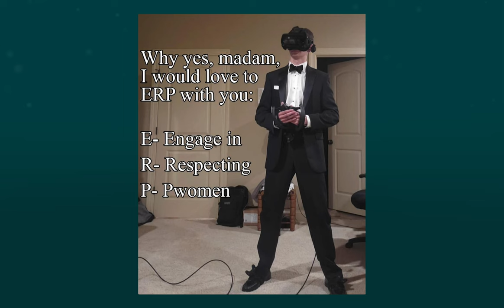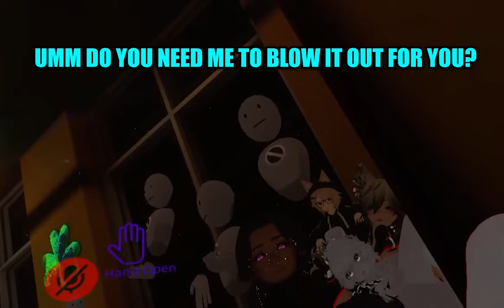WHAT DO MIRROR DWELLERS DO???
Ever wonder what mirror dwellers do all day? This is a compilation of this years clips all polished and captioned. I hope you enjoy!